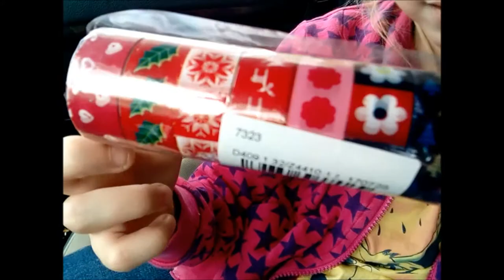💖.ТЕРМОКРУЖКА ДЛЯ ДЕТЕЙ В ШКОЛУ,ЦВЕТНОЙ ДЕТСКИЙ СКОТЧ.Princessa Milana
💖.ДЕТСКАЯ ТЕРМОКРУЖКА,ЦВЕТНОЙ ДЕТСКИЙ СКОТЧ.Princessa Milana.Детская термокружка 500 мл.Детская термокружка 500 мл розовая.Поильники термосы (термопоильники) непроливайки.Термокружка, термобутылка, термос.термосы для детских бутылок, термосы поильники с трубочкой и ... Детские термосы очень удобны для сохранения охлажденных напитков в жаркий день.Термосы можно заказать.Термосы и термокружки. ассортимент термокружек и бутылок для воды.термокружка для детей в школу.термос поильник для детей.